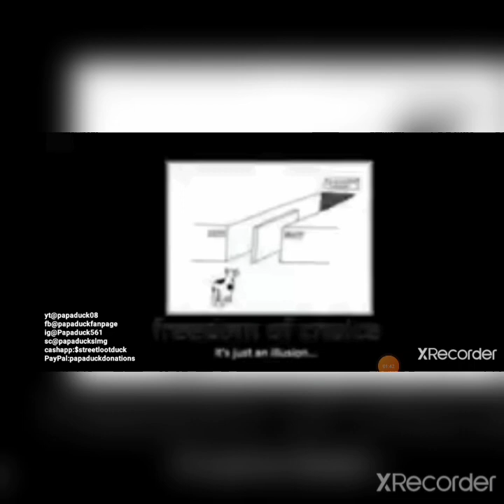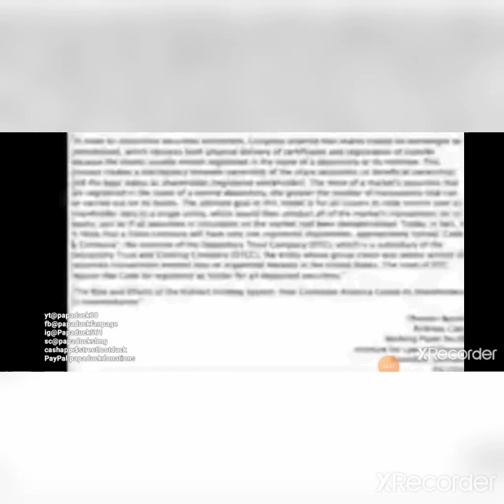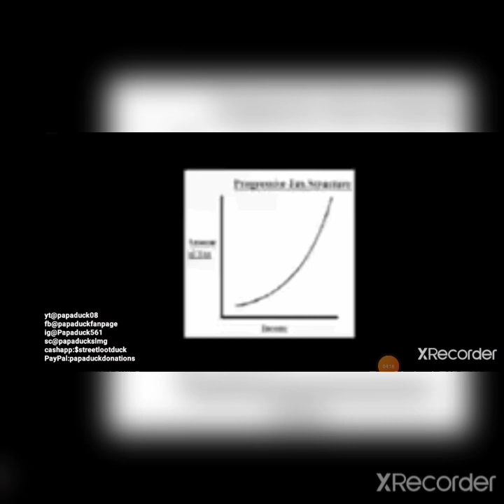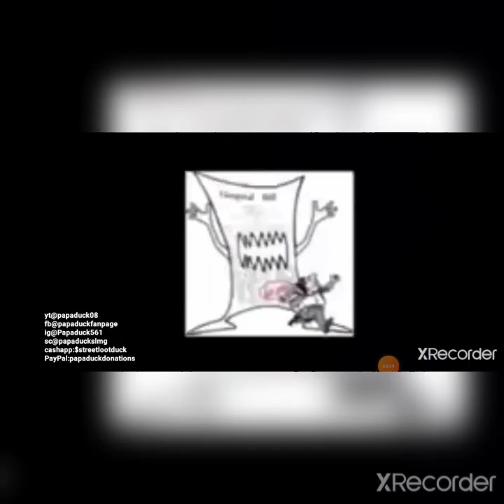YOU THINK YOU REALLY CONTROL YOUR THOUGHTS AND YOUR REALITY THINK AGAIN 🧐